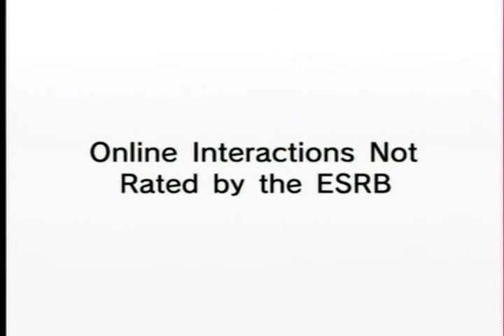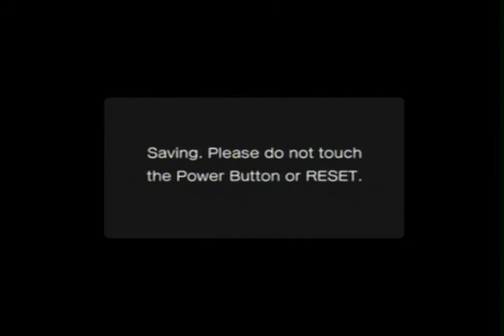Sonic The Hedgehog 4 Episode 1:Wiiware-Gameplay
Just some gameplay of sonic 4 with my NEW CAPTURE CARD! :) yay! now i can do lp's and stuff. Also sorry for some minor graphic glitches;i can't really help that.